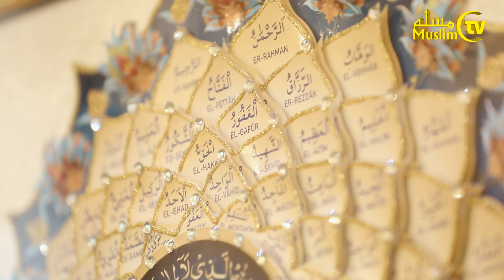2-dars: Hadis ilmini o'rganamiz (Ixlos)